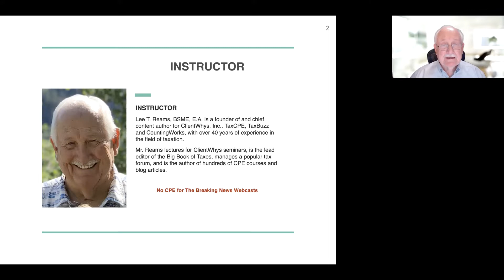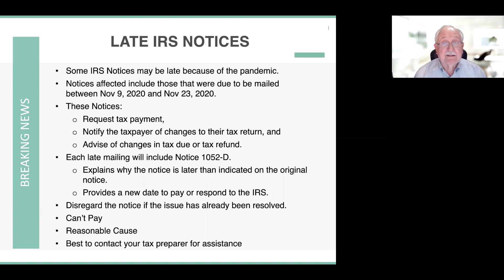Breaking Tax News 12/14/2020: IRS notice delays, IRS Notice 1052-D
Due to the COVID-19 pandemic, the IRS is issuing backdated notices, including, requests for tax payment, notification to taxpayers of changes to return, and notice in change of tax due or refund.  Be sure to read special instruction included providing additional response time. Lee Reams Sr. breaks it all down.

This years Virtual Tax Update & Review Conference is fully virtual. See the full schedule and book your spot

Transcript:

Hi. This is Lee Reams. I'm back with some more breaking news. This time we're going to be dealing with some late IRS notices and these notices may be late because of the pandemic. And what's happened here is the IRS has gotten behind on issuing these notices so these were notices posted and mailed out between November 9th, 2020 and November 23rd, 2020. And these notices request tax payment or notify the taxpayer changes to their tax return. And some advise the changes in tax due or tax refund.

Now with each one of these notices that are late, you're going to receive a notice 1052-D. And that notice explains why the notice is later than indicated on the original notice and provides a new due date to pay or respond to the IRS. Now you can disregard that notice if the issue has already been resolved. And if you can't pay the tax due that's on the notice, you can always go to the IRS, irs.gov and search under can't pay just like it appears on the slide and you'll take it to a site where it gives you the various options to make payments. And if you got a penalty or interest tacked onto these notices because they were late, you may qualify for reasonable cause. And there again, you can go to the irs.gov and search under reasonable cause and it'll tell you how to get the penalties abated.

But I'll tell you what, it's always best to contact your preparer for assistance on these issues because they can sometimes get complicated and get you in trouble. At any rate, that's it for this time. Take care.